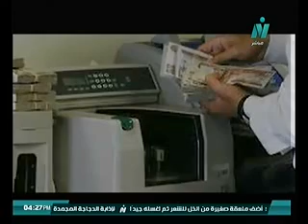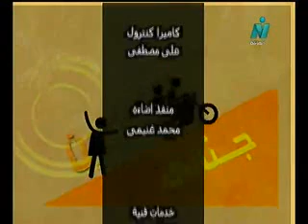بالقانون - التعديلات الضريبية والاستثمار - المستشار/ عبد العاطى مغاورى